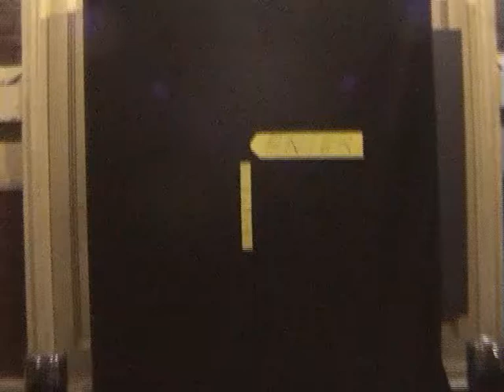Faces | Video installation by Mohamed Shoukry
Sheets of white cloth suspended in a wooden tunnel, built in the main entrance of Goethe institute Cairo with rear video projection. The tunnel gives a sudden feeling of the street with all its noise, you have to force your way in to the building by removing the cloth and going against the crowd.
The wooden construction built on the entrance door and the staircase - Goethe institute Cairo.
People forcing their way through the tunnel, becoming part of the installation as the video is projected on them as well.